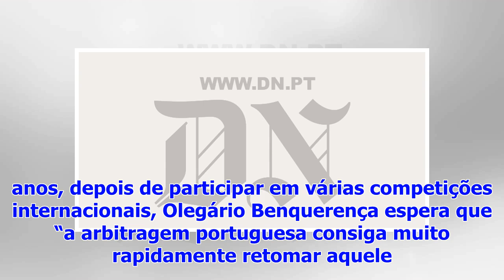Ex-árbitro Olegário Benquerença condena "ambiente de terror"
O antigo árbitro internacional Olegário Benquerença alertou na sexta-feira para a necessidade de contenção no futebol, ao afirmar em Leiria que “nenhu...